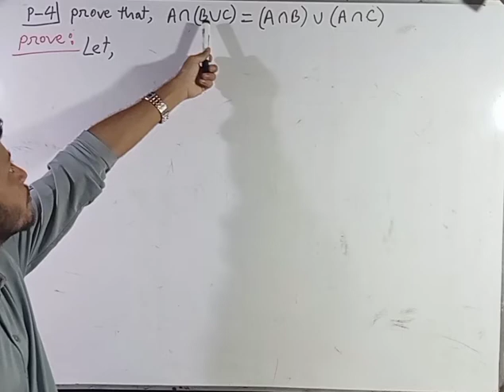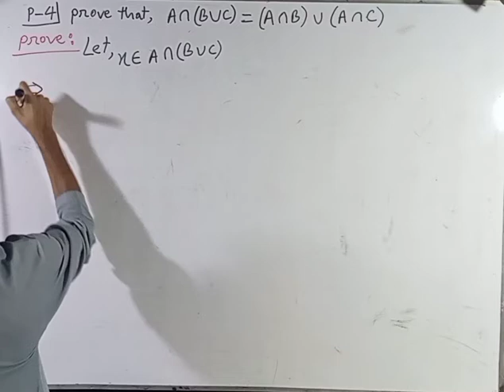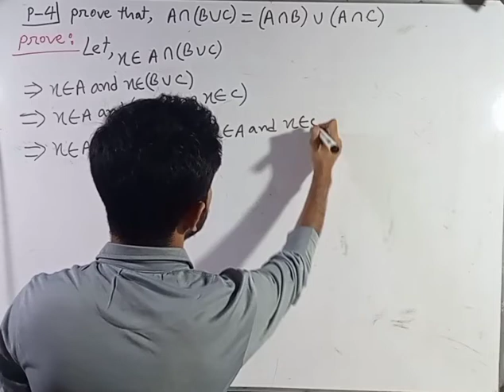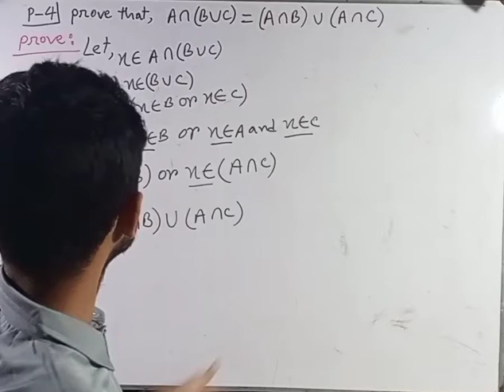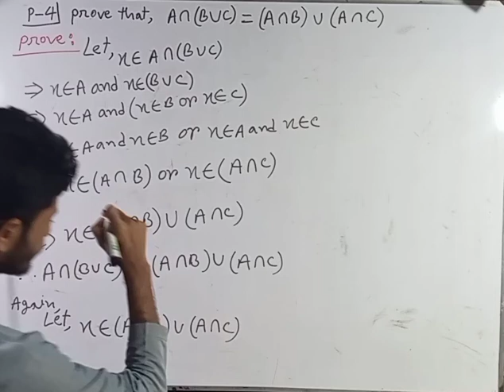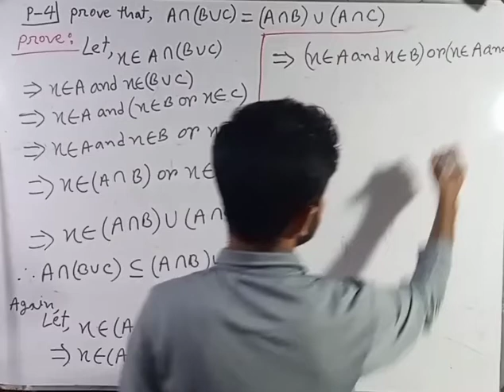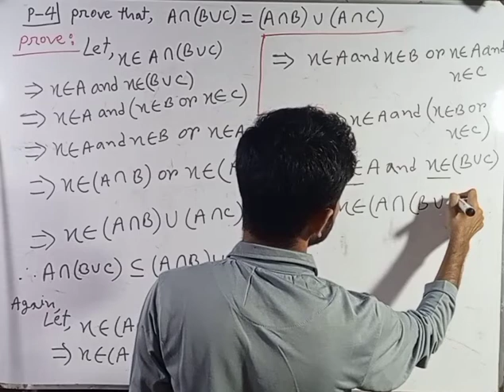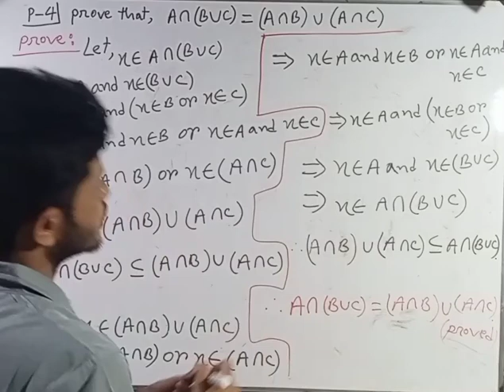সেট তত্ত্ব,লেকচার-৩,(ব্যবসায় গণিত)/সেট ও ফাংশন(উচ্চতর গণিত),SSC/বিবিএ অনার্স ২য় বর্ষ/MBA Preliminary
বিবিএ অনার্স ২য় বর্ষ/MBA Preliminary
BBA & MBA at Accounting and Finance Department[Free Live Class+ সাজেসন্স ]

BBA & MBA At Department Of Management & Marketing{Free Live Class+সাজেসন্স}

.☑️ভর্তি চলছে, ভর্তি চলছে,. 📣
📢প্রতিটি অধ্যায় ধরাবাহিক ভাবে  কমপ্লিট  করা হবে এবং ক্লাস নোট দেওয়া হবে। ক্লাস গুলো হতে এক্সামে ৯৫ % এর বেশি কমন পড়বে।

📙প্রতি সাবজেক্ট মাত্র ৩০০ টাকায় কমপ্লিট করে দেওয়া হবে।
👨‍🏫 রেকর্ড + লাইভ ক্লাস নেওয়া হবে।
📲 ক্লাস গুলো হবে অনেক টেকনিক সমৃদ্ধ। ক্লাসে অংকের বেসিক সহ ম্যাজিক  শেখানো হবে এবং সহজে মনে রাখার টেকনিক শেখানো হবে।

👉BBA, BBS And MBA এর বিষয় সমূহঃ

 📘Business mathematics

📙Business Statistics

📱📲 অনলাইনে পড়ানো হবে।

যারা ভর্তি হতে চান আমাকে ইনবক্স করেন। আমি আপনাদের মেসেঞ্জার গ্রুপে যুক্ত করব। মেসেঞ্জার গ্রুপে ক্লাস রুটিন দেওয়া হবে এবং মেসেঞ্জার গ্রুপে প্রবলেম সলভ করে দেওয়া হবে।

BBA_honours_2nd_year (Business_Math) ব্যবসায়_গণিতের ২৪ টি গুরুত্বপূর্ণ ক্লাসের লিংক ধারাবাহিকভাবে নিচে একসাথে দেওয়া হলো

🔰১ম অধ্যায় [ সংখ্যা_পদ্বতি(Number_system)]🔰
👉পর্ব  - ১ ।

👉পর্ব - ২ ।

👉পর্ব - ৩ ।

👉পর্ব - ৫ ।

👉পর্ব -৬ ।

অধ্যায় - ৫
👉পর্ব  -১।

অধ্যায় - ২
🔰 সূচক ও লগারিদম(Index & Logarithm 🔰

👉পর্ব -১ ।

👉পর্ব -৩ ।

👉পর্ব- ৪  ।

👉পর্ব -৫  ।

👉পর্ব -৬ ।

👉পর্ব-৭  ।

👉পর্ব- ৮   ।

👉পর্ব -৯ ।

👉পর্ব -১০ ।

👉পর্ব -১১  ।

👉পর্ব-১২  ।

👉পর্ব -১৪  ।

SSC, HSC, BBA, MBA,BCS এবং  BANk সহ সকল জব রিলেটেড পরীক্ষার জন্য সকল বিষয়ের  এর LIVE class, নোটস এবং ৯৯% কমন সাজেশন পেতে দ্রুত জয়েন করেন এই গ্রুপে।

কিছু গুরুত্বপূর্ণ ফ্রি লাইভ ক্লাস গ্রুপের লিংক ঃ